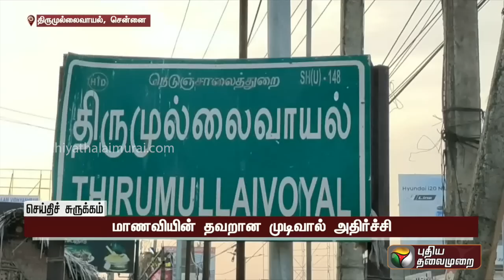நீட் தேர்வில் தோல்வி - மாணவி தூக்கிட்டுத் தற்கொலை